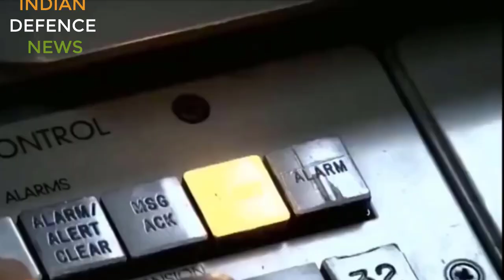Countering china: essential weapons india needs 83 tejas, mmrca, lch, ulh, light tank, air defence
Countering china: essential orders 83 tejas, mmrca, lch, ulh, light tank, air defence